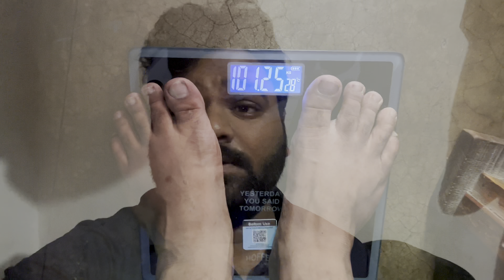तीसरा दिन मेरा weight loss के तरफ़ | HN Hard 95 Challenge | Weight loss & Fitness Motivation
Hey Guys If You Like The Video Give It Like To This Video Hope You Will Enjoy Keep Supporting